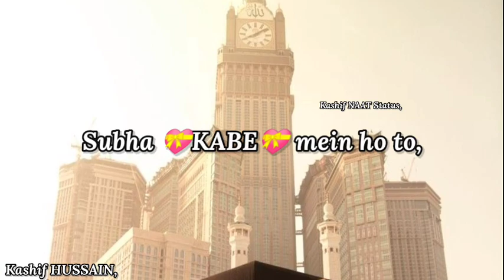New Naat Status 2020 - Hafiz Ahmad Raza Qadri - Ab To Bus Ek Hi Dhun Hai Status - Kashif NAAT Status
Artist | Reciter -- Hafiz Ahmad Raza Qadri
Album | Title Kalam -- Ab To Bus Ek Hi Dhun Hai